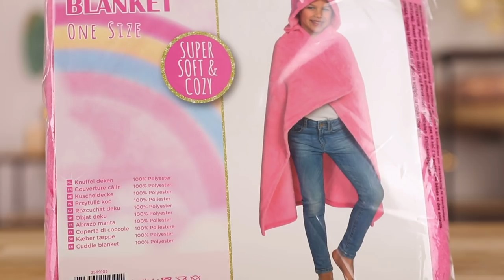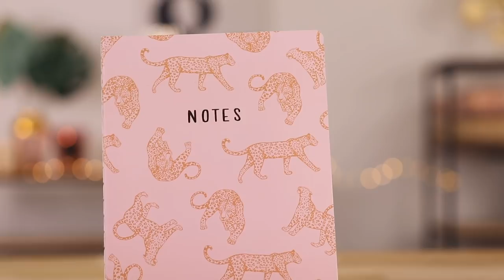ALLES WAT ROZE IS, MOET JE KOPEN! (71x Mega Action Shoplog)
Vandaag hebben wij een Shoplog met een extra challenge... Alles in de kleur roze moet Marloes namelijk kopen!

-Action Shoplog
-Action Unboxing
-Action DIY
-Action Make Over
-Action Kids

Veel kijkplezier!